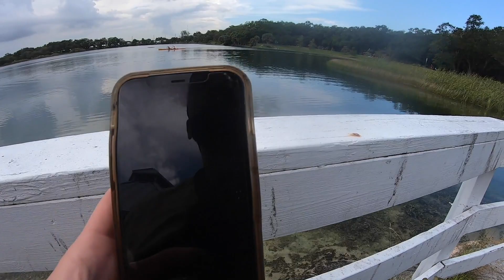Florida PEACOCK BASS Fishing In A PUBLIC PARK! (Part 1)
Bought live bait, found a PUBLIC PARK  that's LOADED with fish, and the rest is history.
STATS on the day: 12 Peacock Bass, 3 Largemouth Bass, 2 Mayan Cichlid.